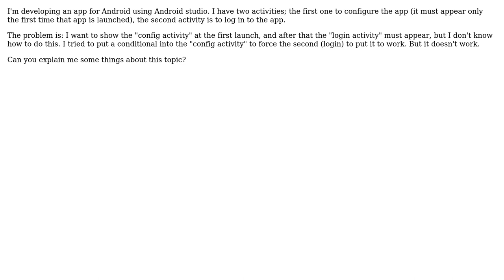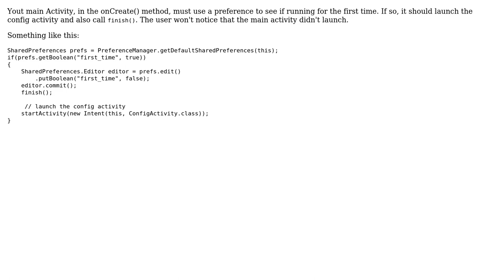How to avoid to open an activity on android?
With thanks & praise to God, and with thanks to the many people who have made this project possible! You are responsible for your own actions.